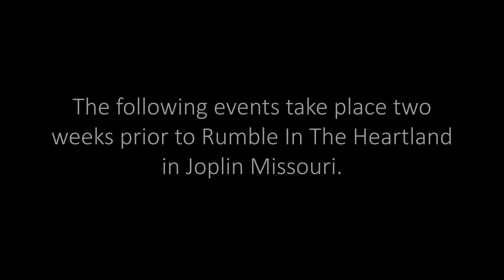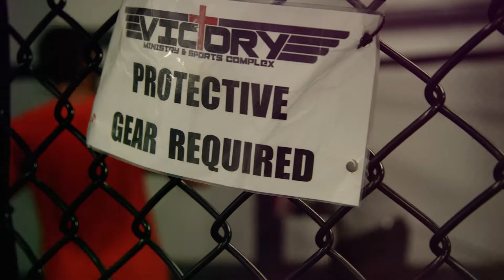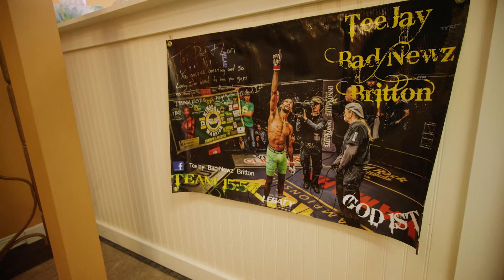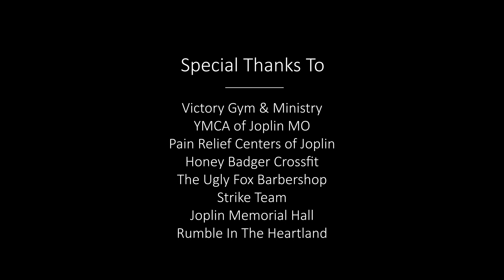Countdown To Rumble In The Heartland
"Countdown to Rumble In The Heartland" is a documentary following Bantamweight Fighter, Coleton Cavener and the events that take place roughly two weeks prior to the event Rumble in the Heartland held in Joplin MO.